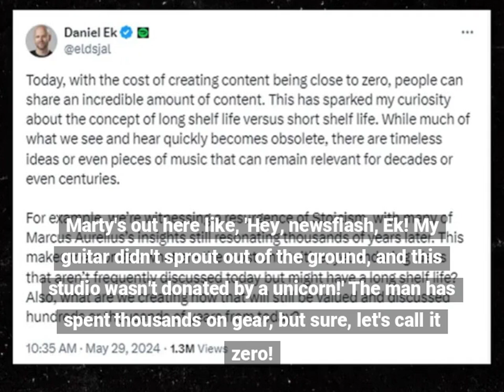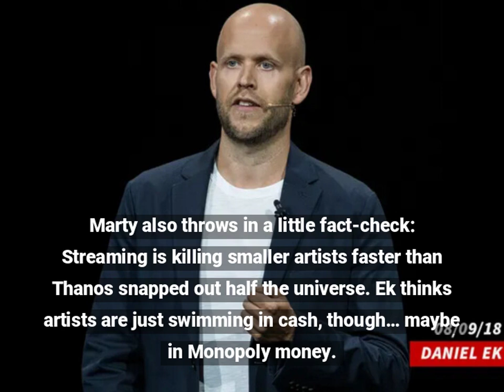Spotify CEO: Music's Free, Right?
Apparently, guitars and studios run on fairy dust. Marty Friedman’s here to school Daniel Ek on the magical costs of making music. Spoiler: It's not free!